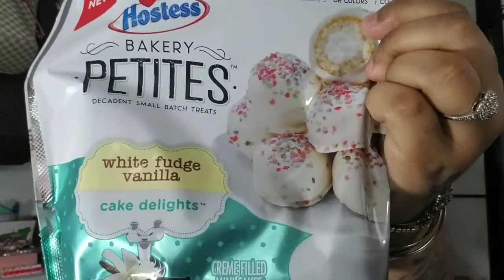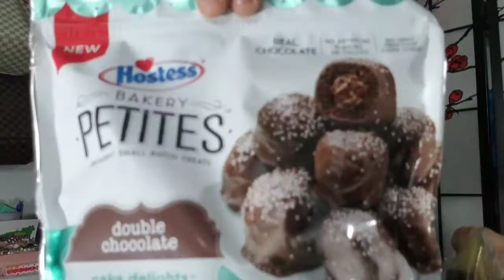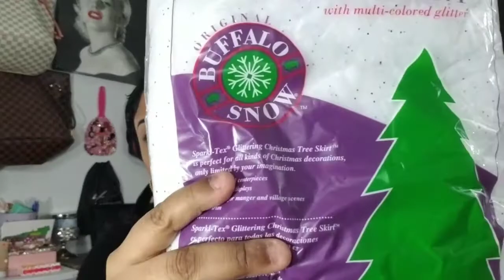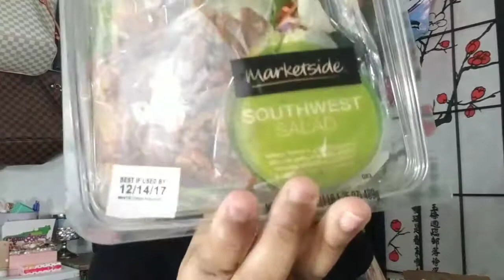BEAUTY SUPPLY | WALMART | HAUL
Hey Hey Hey♡ 3LGang! Hope you enjoy and Happy Holidays🎄